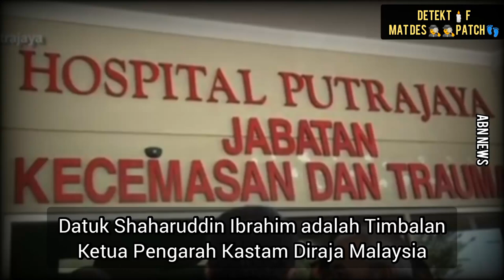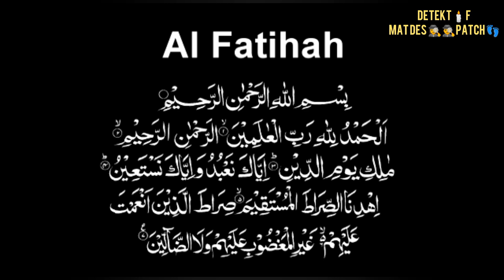"Ditembak di lampu isyarat" | KISAH PEMBXNUHAN TIMBALAN KETUA PENGARAH KASTAM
Datuk Shaharuddin Ibrahim dilantik sebagai Timbalan Ketua Pengarah (Perkastaman/Cukai Dalam Negeri) mulai 18 Ogos 2011 .Beliau menggantikan Datuk Ismail Ibrahim yang bersara wajib.

Beliau sudah berkhidmat selama 30 tahun bersama Kastam dan diberikan jolokan "Mr Clean". Shaharuddin yang mengetuai bahagian Pekastaman dan Cukai Dalam Negeri hanya tinggal setahun untuk bersara sebelum ditembak mati pada 26 April 2013.

Sumber